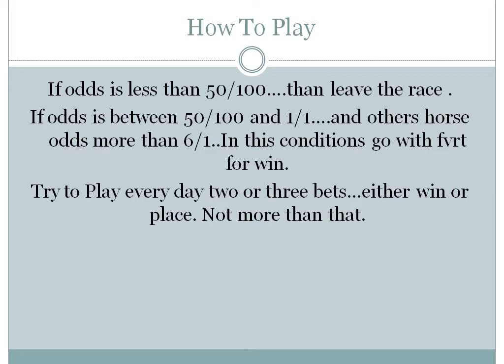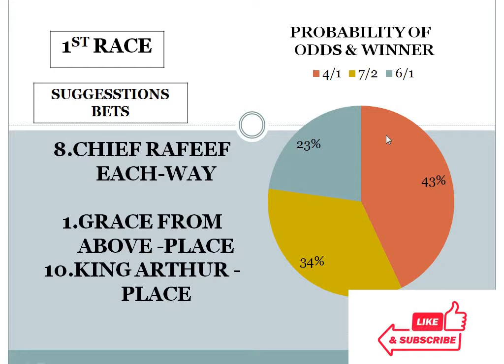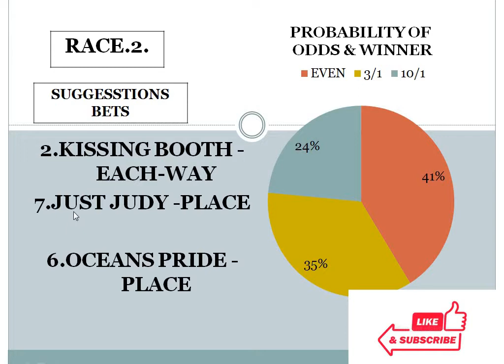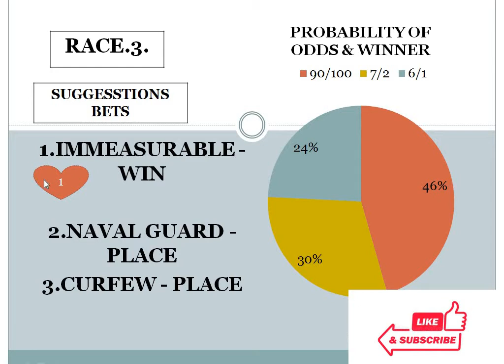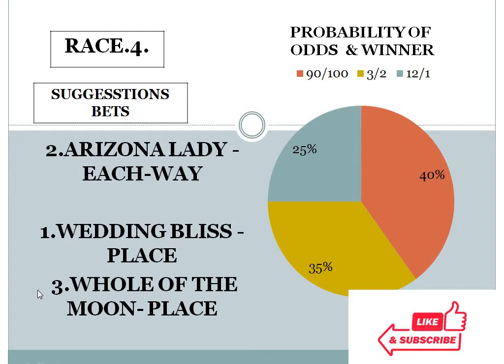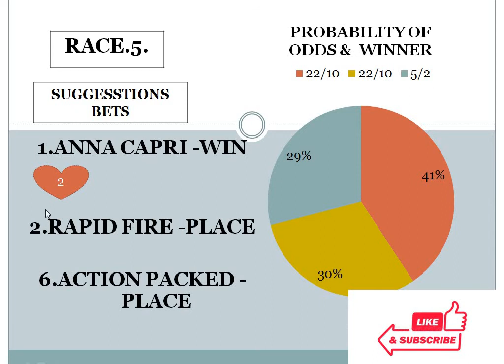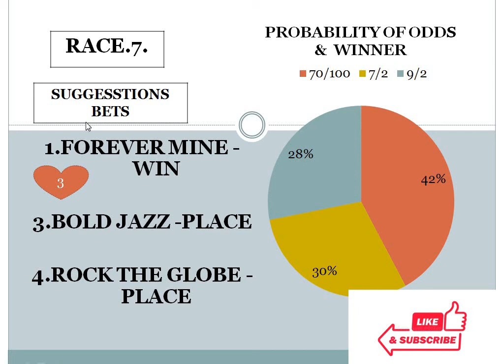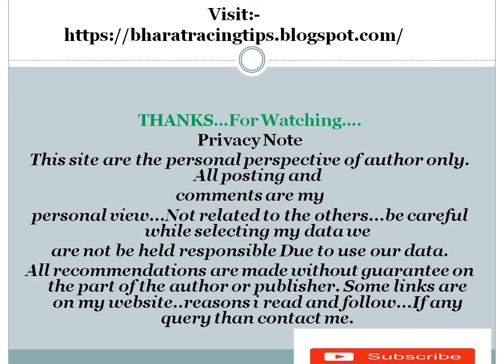Vaal Race Tips 10/06/2021 | Top 4 Bets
Bharat Racing Tips  related to the Indian Horse racing selections purpose...cover all indian racing center on daily basis..On daily basis give per race only two choice in form of Win and place.